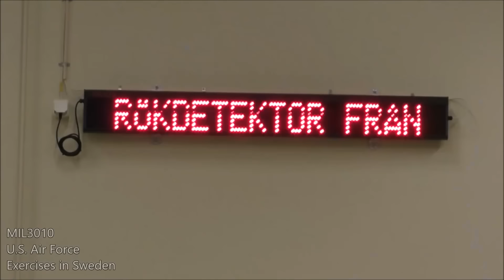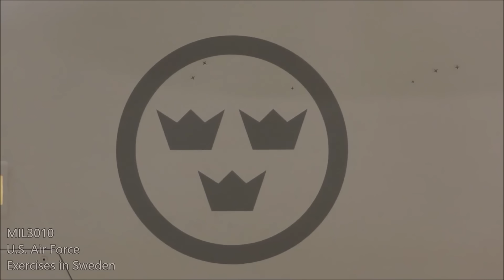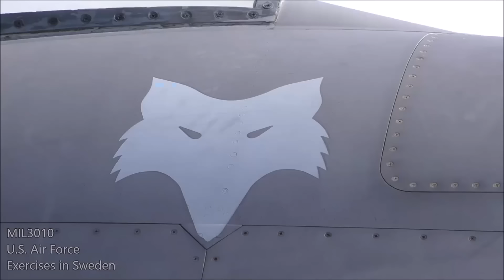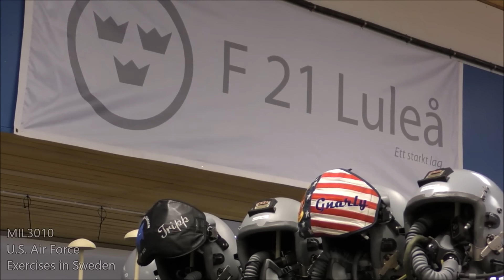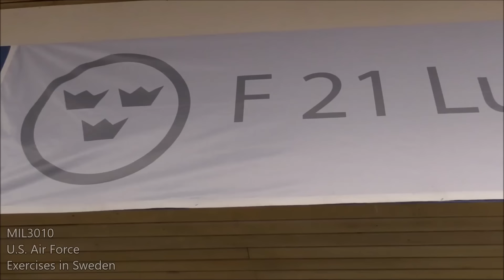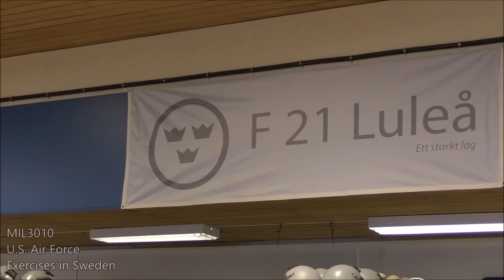USAF, NATO. F-16, Gripen and Typhoon fighters. Large joint military exercises in Sweden.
U.S. Air Force in Sweden (2019). F-16CJ fighters from the 157th Fighter Squadron (Nickname Swamp Fox), South Carolina Air National Guard. Arctic Challenge, a regular Nordic aviation exercise in Europe, serves to strengthen defense training and interoperability among the Nordic countries.

00:00 Flying operations
12:53 F-16 and JAS 39 Gripen
20:11 Eurofighter Typhoon
26:57 JAS 39 Gripen
28:41 F-16, Gripen, Typhoon
41:30 JAS 39 Gripen
45:28 Swedish pilot
49:08 Flying operations
58:55 Flying operations
01:06:44 F-16, Gripen, Typhoon, C-130J
01:15:42 USAF personnal
01:18:40 Flying operations